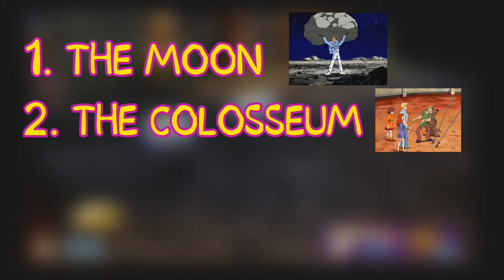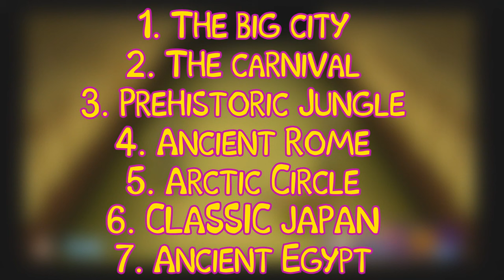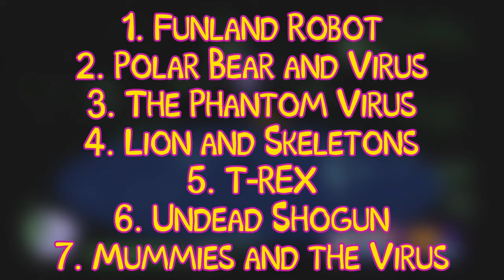Scoob's Platforming Debut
Shall we have a lovely peak at the very first Scooby Doo game I ever played? Yeah, go on then :)
This game marks the very first time Scooby doo ventured into the realm of 3-D platforming, shying away from point and click mysteries in favour of bouncing about.

Intro: 0:00 - 6:33
Story: 6:33 - 10:47
Gameplay: 10:48 - 27:37
Bosses: 27:38 - 36:46
Ending: 36:47 - 38:09